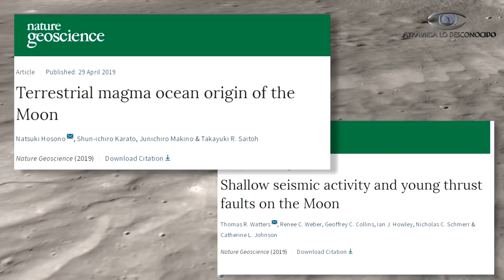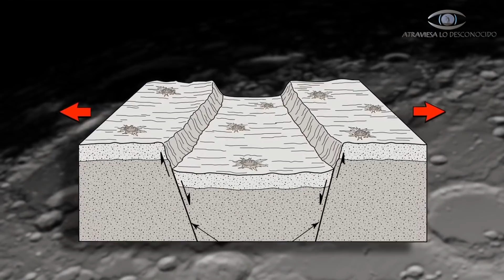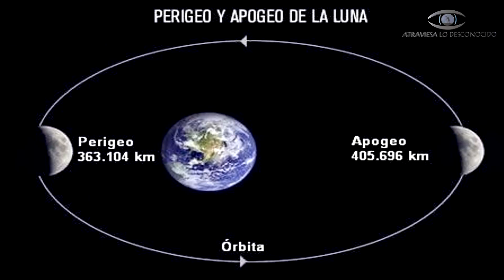¿Qué ESTÁ PASANDO en la Luna? NASA REVELA Finalmente que la Luna NO ES COMO CREES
La NASA ha revelado recientemente que la Luna se está encogiendo. La causa de que la Luna cada vez se haga más pequeña es que se está enfriando, esto causaría terremotos en ella que se han detectado con anterioridad cerca de fallas lunares… Estos terremotos o “lunamotos” alcanzan la magnitud 5 y hacen resonar la Luna como una campana mientras se encoge como una pasa… ¿Qué esta pasando en la Luna?

Atribuciones:
NASA's Goddard Space Flight Center/David Ladd